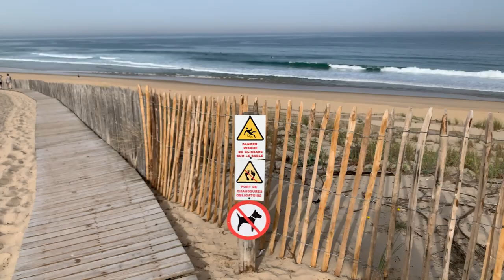1M20 PARFAIT A LACANAU (Des galères, du soleil et du surf..) Mini-Surftrip EP.3 (Vlog Surf)